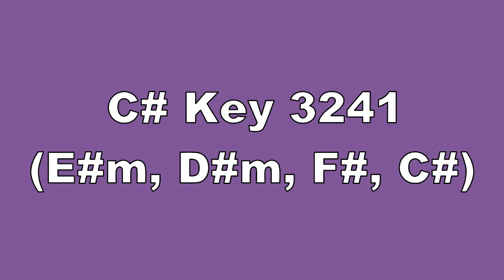C# Key 3241 E#m, D#m, F#, C#